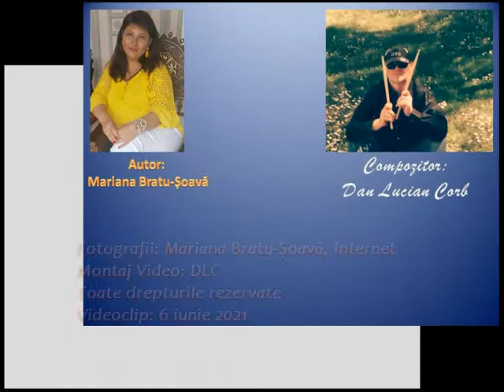Scântei de dor Versuri Mariana Bratu-Șoavă Muzică și Voce Dan Lucian Corb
Scântei de dor
Versuri: Mariana Bratu-Șoavă
Muzică și Voce: Dan Lucian Corb
Orchestrația muzicală: DLC
Autor - Compozitor
Volumul
Fotografii: Mariana Bratu-Șoavă, Internet
Montaj Video: DLC